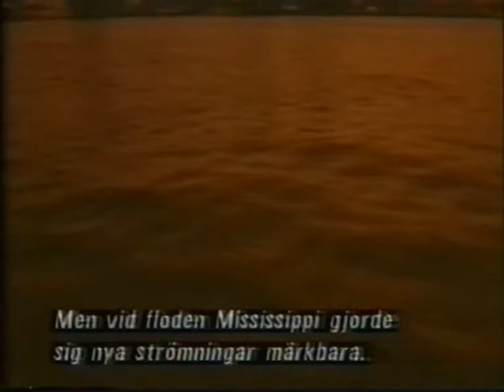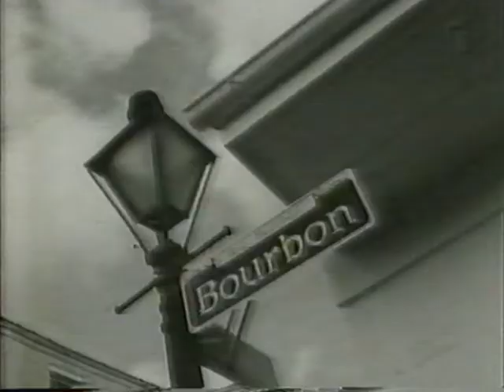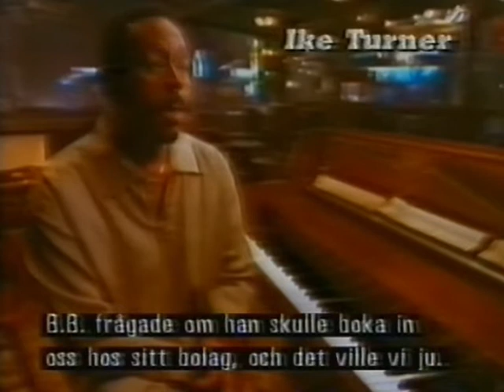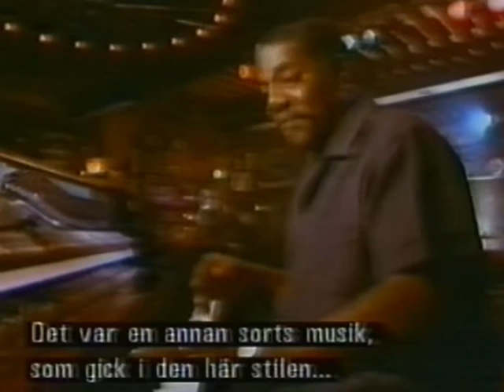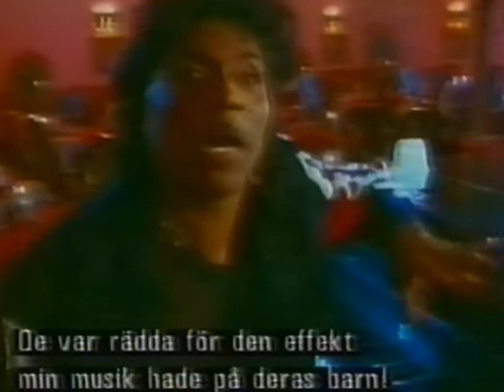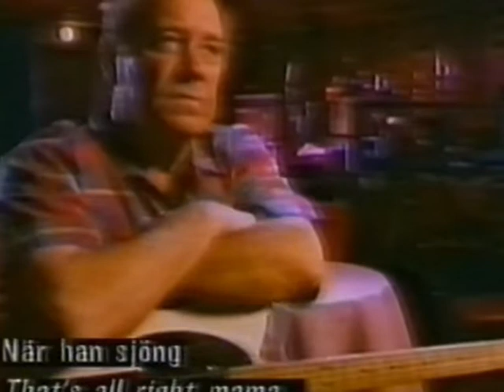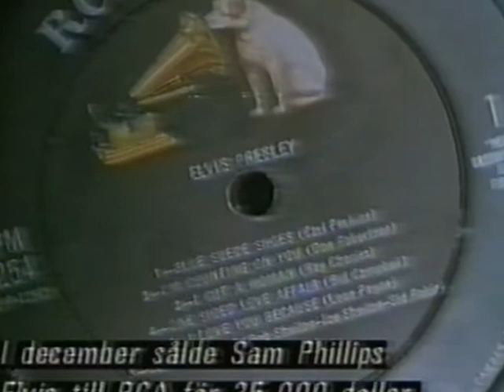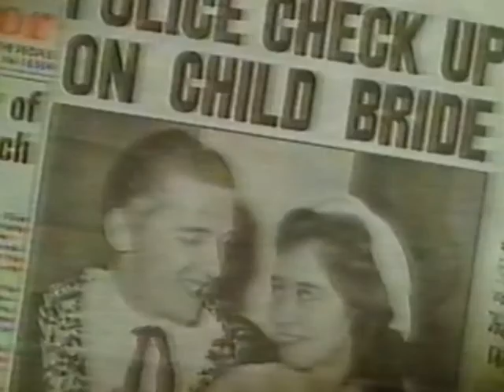Dancing in the street: A Rock and Roll History - Episode 01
BBC music documentary, VHS-rip with swedish subs.